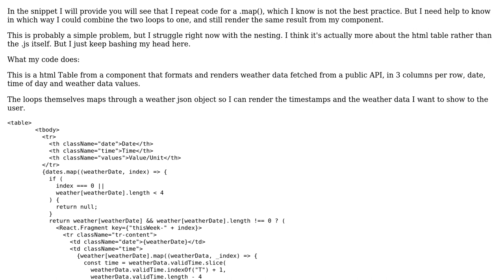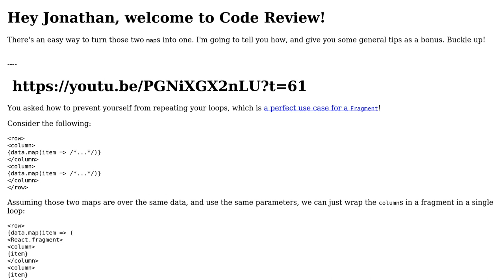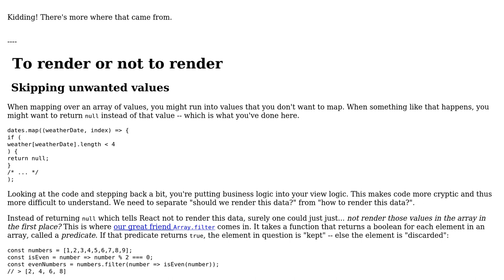React - Component rendering weather data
With thanks & praise to God, and with thanks to the many people who have made this project possible! | Content (except music & images) licensed under CC BY-SA | Music | Images & others | With thanks to user Maanlamp user Jonathan Manner and the Stack Exchange Network Trademarks are property of their respective owners. You are responsible for your own actions.